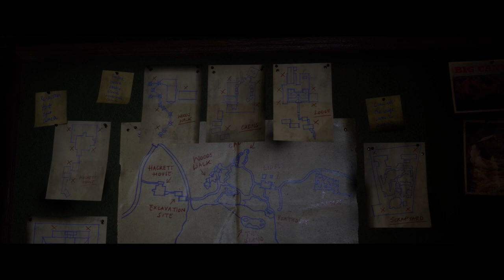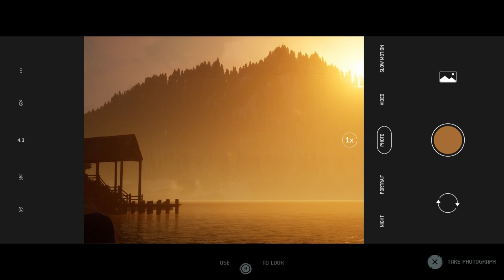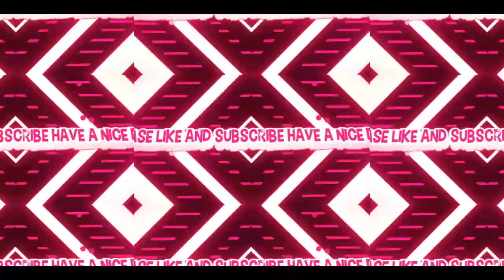SECRET ROOMS? - Chapter 2 - The Quarry (PS5)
Oh wow, what a fun time getting them to that campfire!